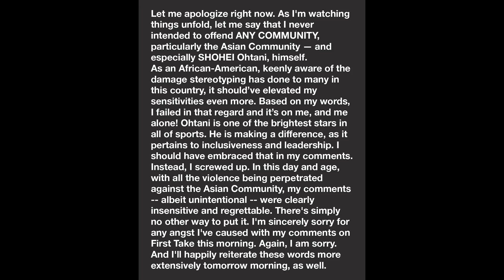ESPN Stephen A Smith Accused Of XENOPHOBIA Over Ohtani Criticism!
ESPN host Stephen A. Smith is accused of xenophobia over his criticism of Major League Baseball player Shohei Ohtani.  Smith stated that the MLB has a dwindling fanbase due to a variety of factors... (CONTINUE READING / SOURCES